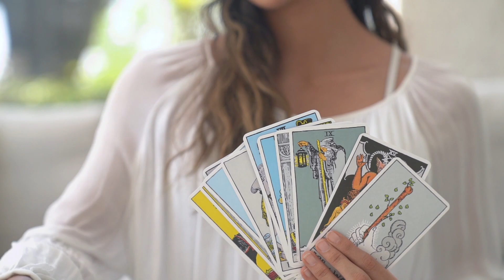A Lenda das Estrelas O Sussurro do Vento A Profecia da Luz e da E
and rivers wound through lush forests, a legend had endured for generations. This legend told

link de livros : 🔔

link de audios : 🔔